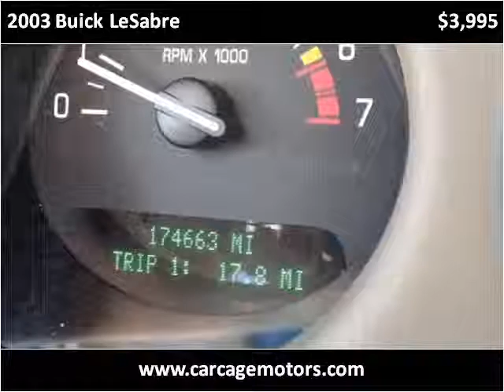2003 Buick LeSabre Used Cars Sacramento CA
This 2003 Buick LeSabre is available from Car Cage Motors.